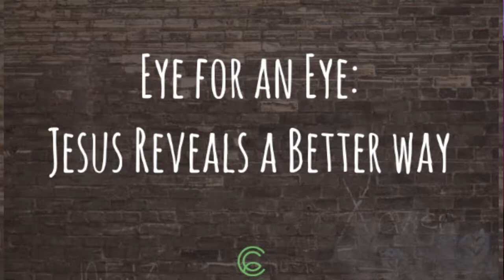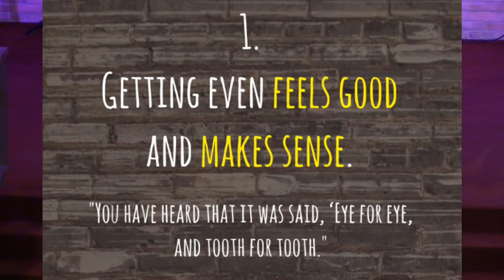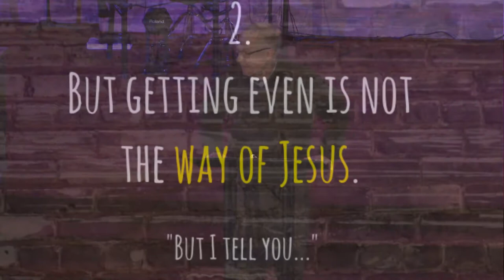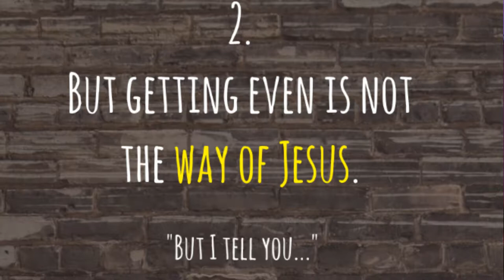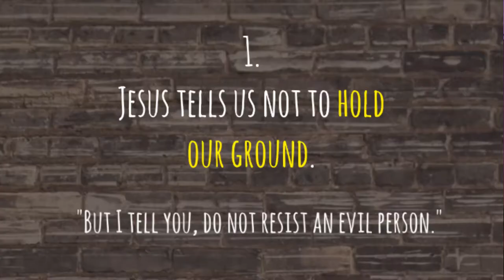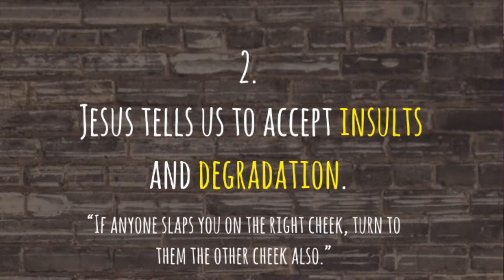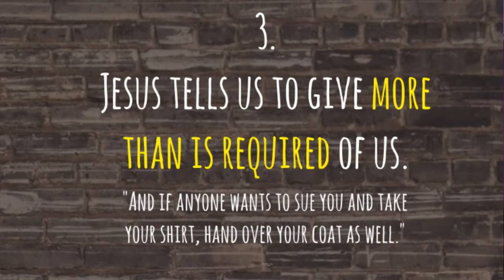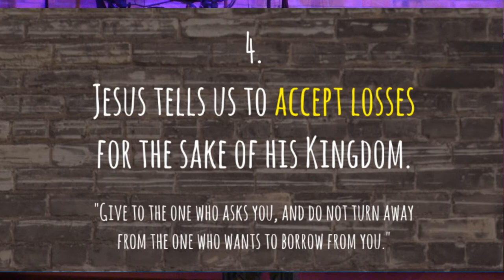March 17, 2019 "Eye for an Eye: Jesus Reveals A Better Way"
Central Church, Springfield, Ohio; Pastor Carl Ruby